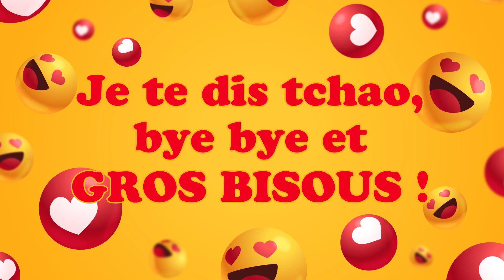Bonne fête Joan ! 27 Décembre - Une journée remplie de bonheur et de cadeaux ! 🎂🎁🎉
Bonne fête Joan ! 27 Décembre 🎉 Préparez-vous à répandre la joie et le bonheur avec nos vidéos personnalisées ! Dans cette collection spéciale, nous vous invitons à célébrer chaque jour de l'année comme une occasion spéciale. Que ce soit pour souhaiter un anniversaire, une bonne fête, ou simplement pour apporter un sourire, nos vidéos 'Bonne fête' sont conçues avec amour pour égayer les cœurs de vos proches.